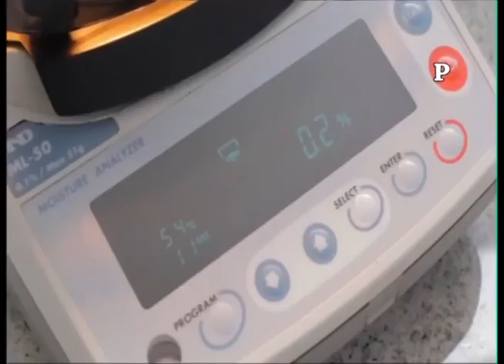DOMINGO 2 MAYO 2021 - "MUSICA NACIONAL ECUATORIANA" - MIRENOS TODOS LOS DIA FACEBOOK -YOU TUBE -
DOMINGO 2 DE MAYO 2021 EL 10 SOBRE 10 "MUSICA NACIONAL ECUATORIANA" - FERNANDO PASOS ,MELIDA JARAMILLO ,GONZALO BENITEZ ,HNAS MENDOZA SUASTI ,HECTOR JARAMILLO ,LILA FLORES ,HERNANDO TRUJILLO ,LOS REALES - MIRENOS TODOS LOS DIA FACEBOOK -YOU TUBE - CON LA PANDEMIA NO SE JUEGA ES MORTAL CUIDEMONOS .GRACIAS TU LIKE.